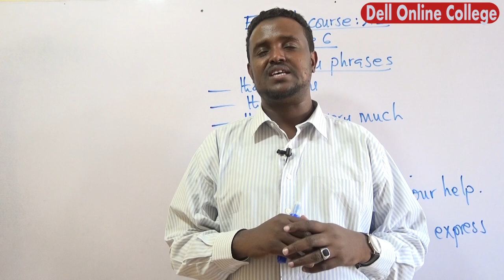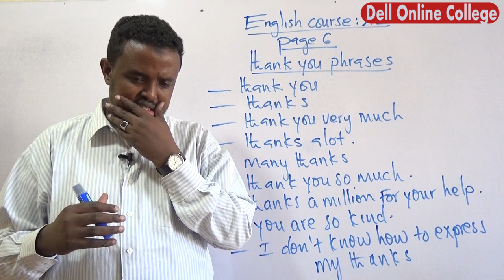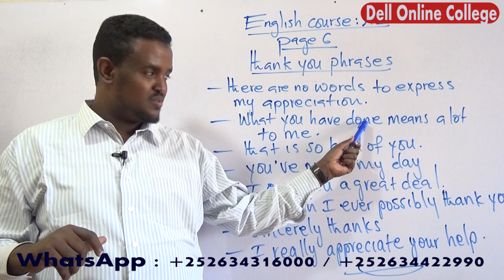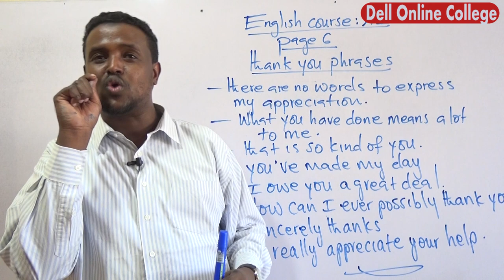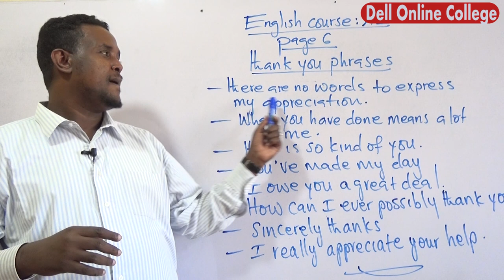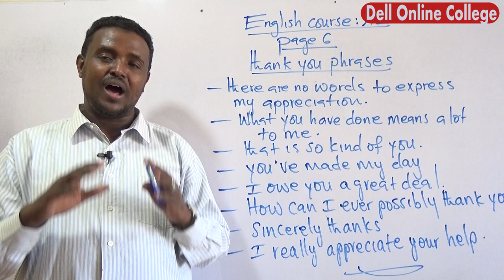thank you phrases